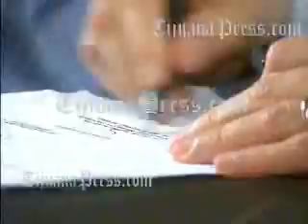FIRMA DE COLABORACION DE FINANCIAMIENTO TURISTICO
tema Fonacot podrán acceder a créditos para viajar en
plan turístico en la región visitando los lugares donde a-
cepten este crédito, según el acuerdo que hoy firma-
ron el gobierno estatal y ese instituto.